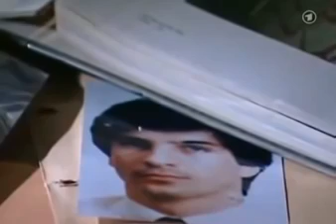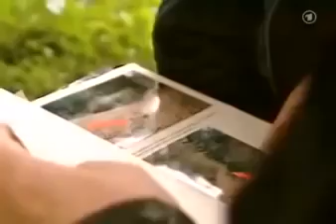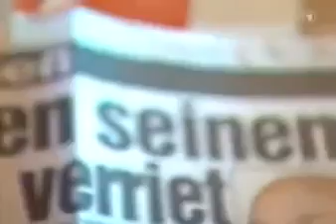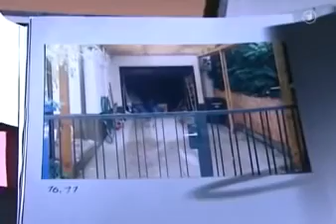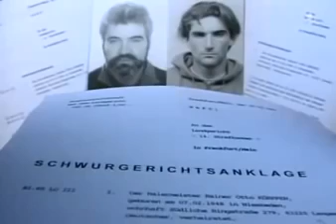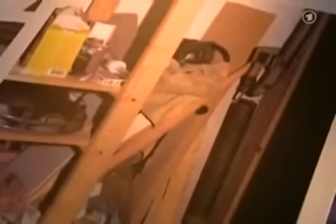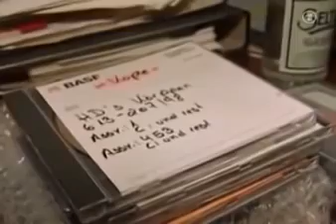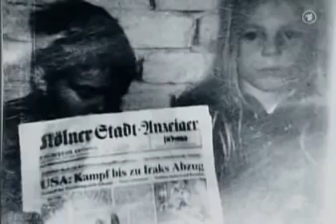Familienbande – der Mörder und sein Sohn - DOKU deutsch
doku24 – der Kanal für Doku-Fans!
Grosse Auswahl an interessanten und spannenden Dokumentationen.